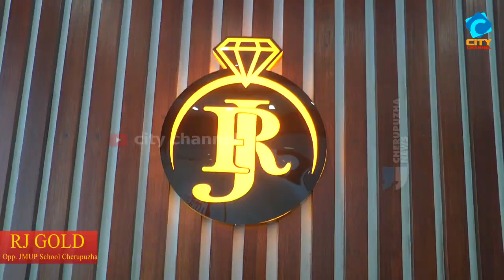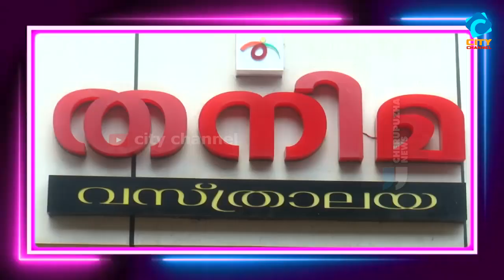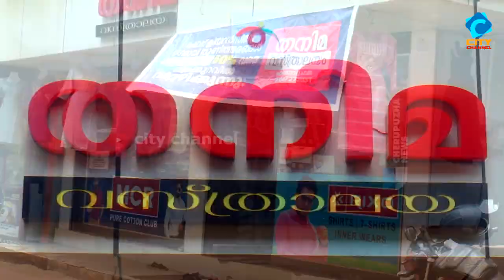സപര്യ സാംസ്കാരിക വേദി: ചിത്ര പ്രതിഭാ പുരസ്കാര ചടങ്ങ്.